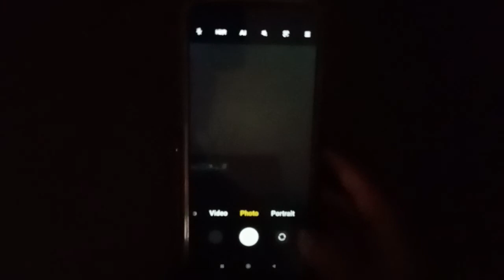camera potrait mode on poco X3 pro